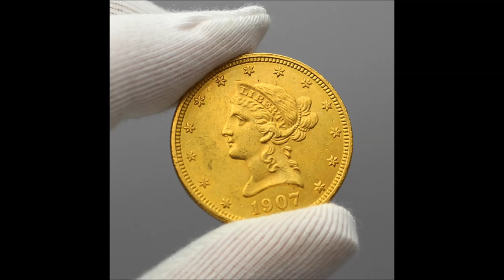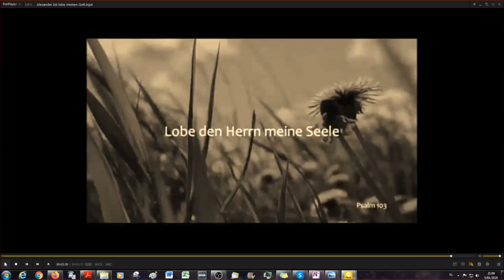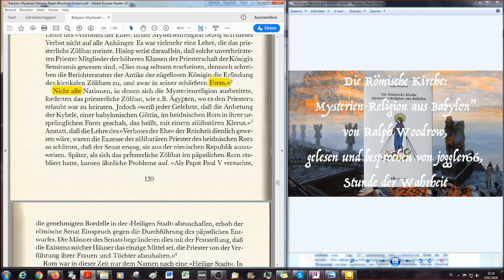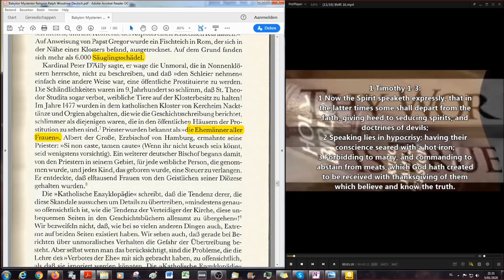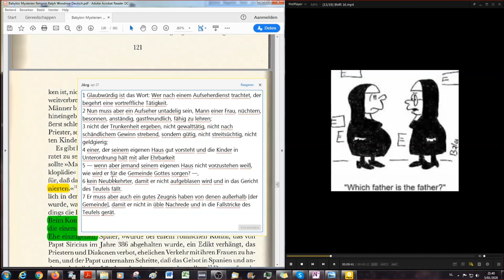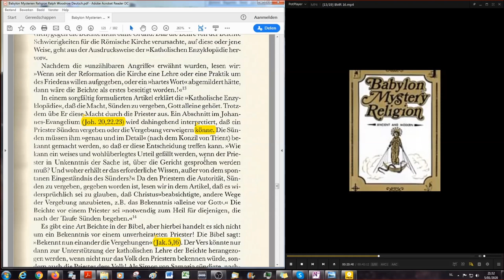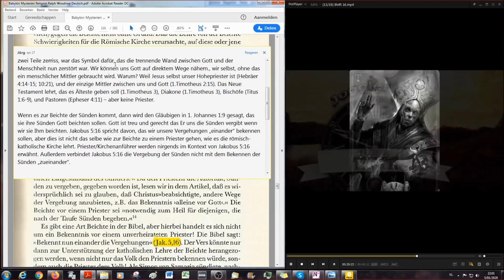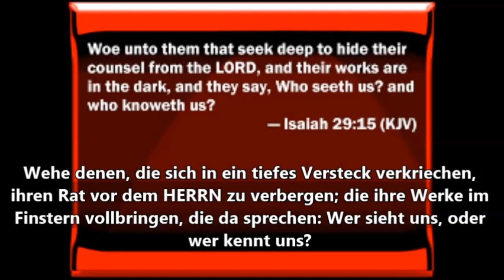ROM hat 6000 Prostituierte auf 100.000 Einwohner & 6000 Säuglingsschädel im Brunnen BMR # 20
Das Buch ist als editierte Auflage, mit Notizen und weiterführenden Links und den Bibelzitaten aus der Schlachter 2000 angepasst,  hier zum Herunterladen:

Der 7 Stunden Martin Luther Film von 1983 aus der DDR ist hier zu finden: